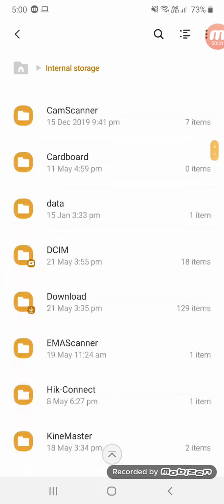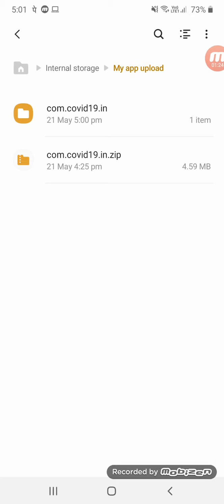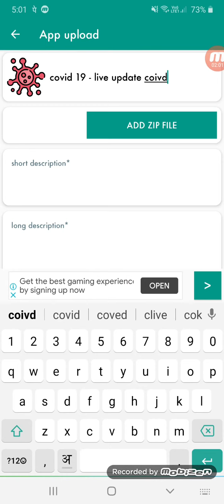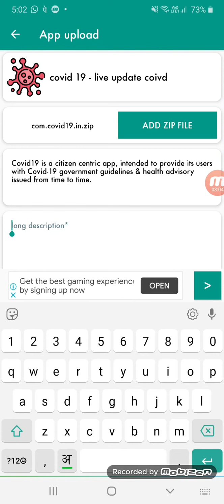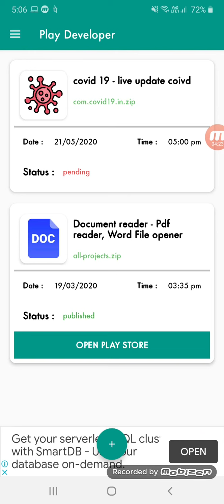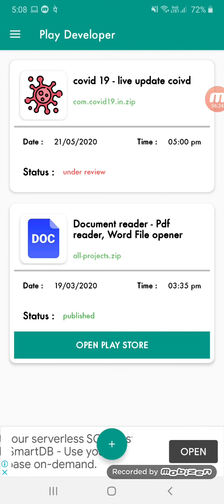Google play console pe apna app publish kare sirf Rs.99 | publish app play store only 99 rupee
Download app